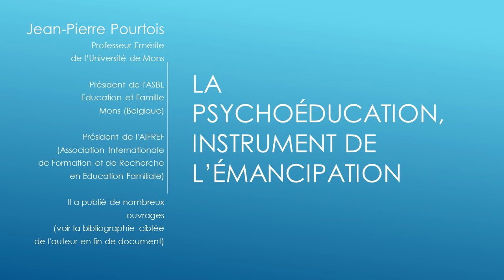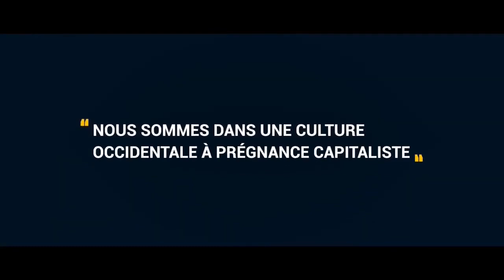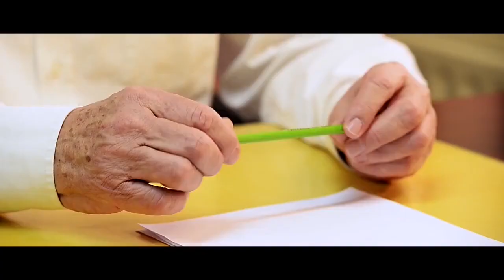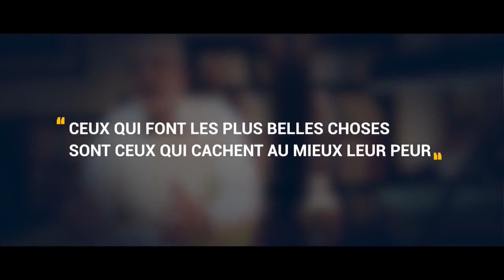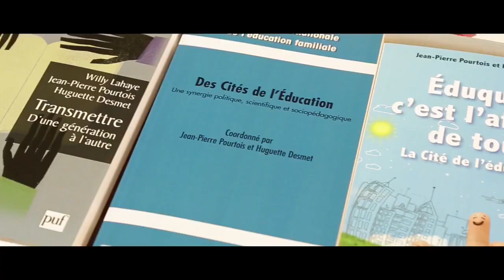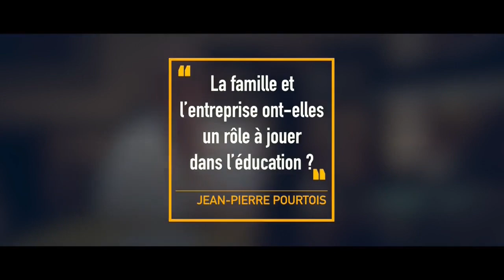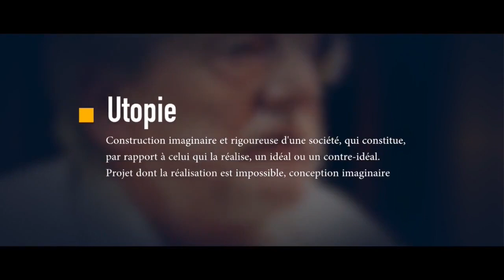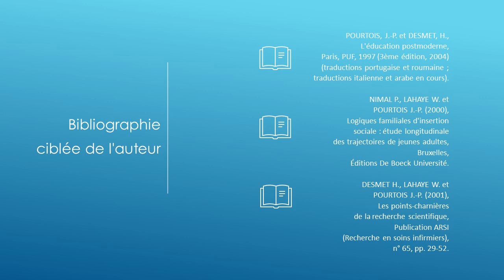La psychoéducation : instrument de l'émancipation - formationspsy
H4 Éditions c'est:
--formations en ligne: formationspsy.com (France, Belgique), formationspsy.ca (Canada)